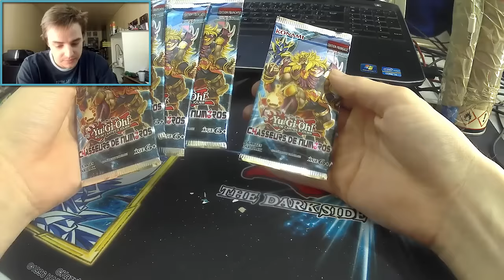Ouverture Colis Yu-Gi-Oh!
Groupe Facebook (Yu-Gi-Oh! Fr)

Yugibazar
(Mon Partenaire YugiBazar)
Retrouvez tous vos produits, boosters, tin box, decks, playmats, accessoires pour jouer à YuGioH ainsi qu'un très grand choix de cartes à l'unité. Frais de port gratuits à partir de 90e d'achat, envoie rapide et soigné